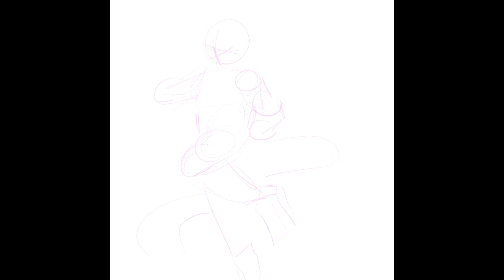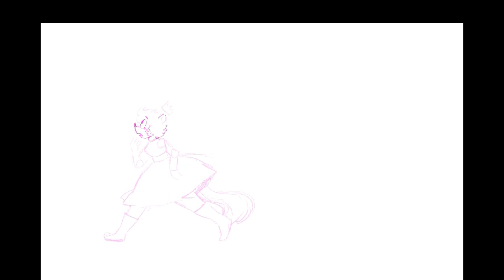Speedpaint- Pastel Lane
Sorry if it looks a bit blurry when it comes to the lineart in the video I tried to make it clear but it seems I can't do as much...But I'd still appreciate if you all give it a watch

Something I was really proud of making and wanted to share it, I usually never post original content here but I figured to give it a try yeah? The Pastel Prince name has been stuck with me for almost 4 years now and I figured to finally make my persona/ character an actual pastel prince

Going Down Pastel Lane is basically something I thought what I am trying to do when it comes to me as a person, learning new stuff, changing, and trying to understand more about myself, and what I can probably do with both my real life and my art life as I still try to be out there sharing my art.

It'll take time and I know it does but I hope to still get the support from you all and still keep going down this lane. I wanna thank you all for the support especially those who mean dearly to me.

Audio

Apps:
Imovie
Procreate